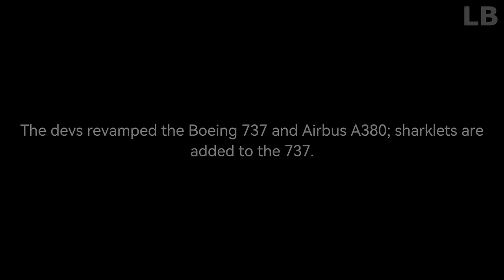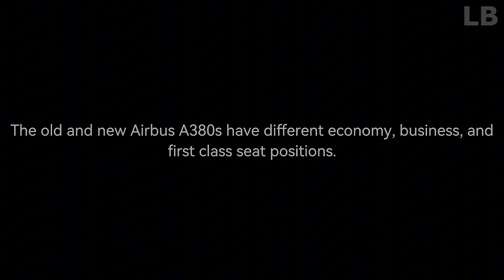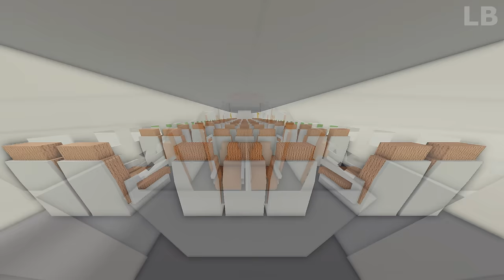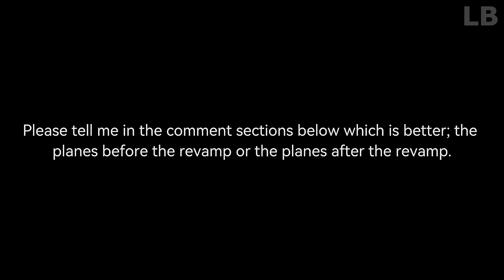737 And A380 Revamp Old VS New || PTFS Roblox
This is why some songs do not match the video. I will ensure this will not happen in my latest videos again, thank you for reading my explanation.